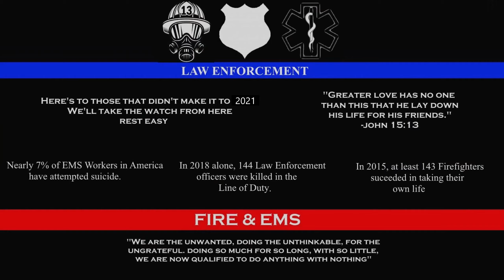GTA 5 Roleplay - URP #8 - Vehicle Accident Part 2 (Law Enforcement)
Hey Wolfpack! Join me in this patrol as we play as LEO and get some traffic stops, stolen vehicles, and vehicle crashes in the patrol! Its pretty amazing and great! If you haven't seen Part 1 then I suggest going back and watching it!
[ Link ]

Part 1:

[ RP Server ]
Hey everyone! If you want a FiveM roleplay server to play on. Then feel free to check our community out
[ Specs ]
CPU: Ryzen 7 5800x
Motherboard: Asus B450-F gaming
GPU: RTX 3070 Zotac gaming 8GB
RAM: 16gb 3000mhz Corsair Vegenance
Storage: 1tb SSD gold & 1tb Hard drive
PSU: 850W power supply (unknown type)
Audio equipment:
Headset: Nivava K11 Gaming Headset
Mic: FIFINE Studio Condenser USB Microphone T669
[ Information ]
Want to be a moderator for my discord & stream?
(NOTE)  Other options are available, but Discord is preferred.